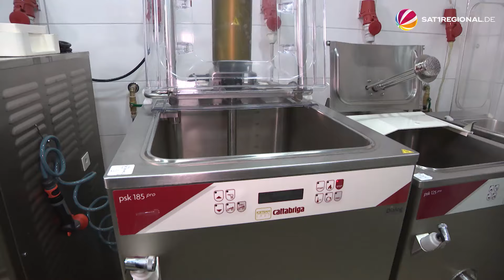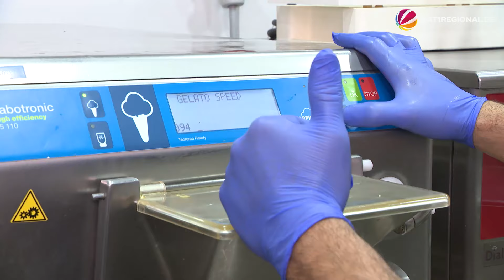Eis mit Speck und Pflaume? Eismanufaktur aus Hannover kreiert ausgefallene Sorten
Am Wochenende soll es in Niedersachsen warm werden, über 20 Grad Celsius sind möglich. Wahrscheinlich werden die Eisdielen dann richtig voll sein. Seit einigen Jahren gibt es immer mehr ausgefallene Sorten. Eine Eismanufaktur in Hannover bietet in dieser Saison sogar „Speck mit Pflaume“ als Geschmacksvariation an.